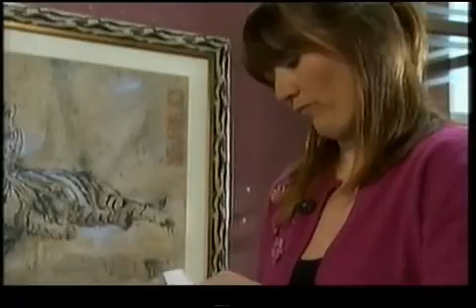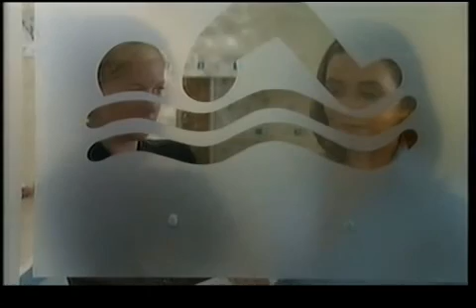brookside 2656 to 2660